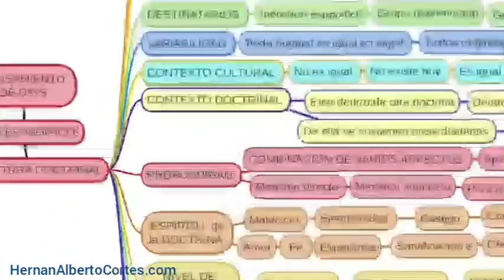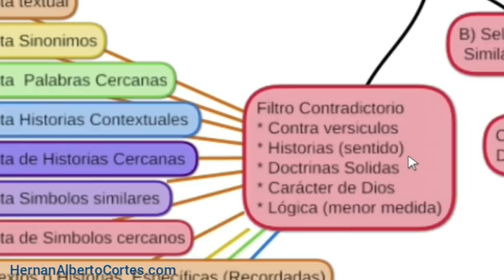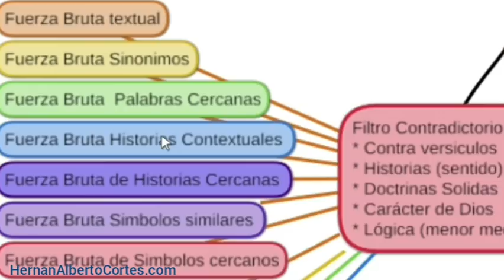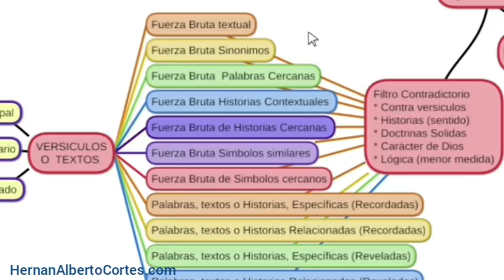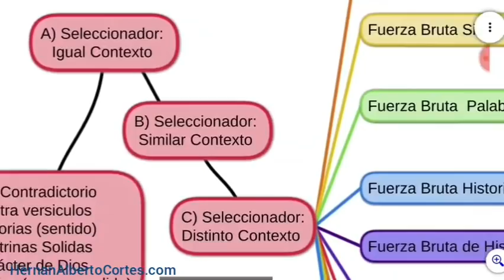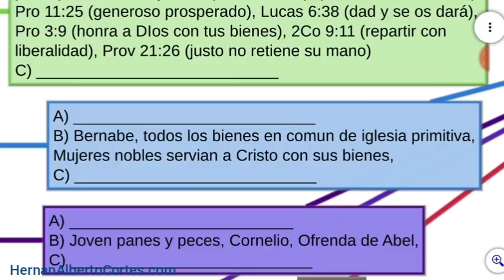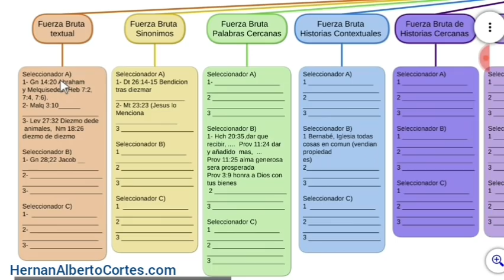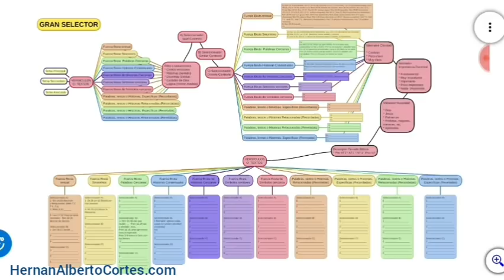Doctrina Profunda VIDEO 3, El Gran selector, Herramienta indispensable, para estudiar doctrina.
Doctrina Profunda video 3.. EL GRAN SELECTOR, es una herramienta que nos ayudara a tener versículos y textos base del análisis de la estructura doctrinal. Dr. Hernán Alberto Cortés